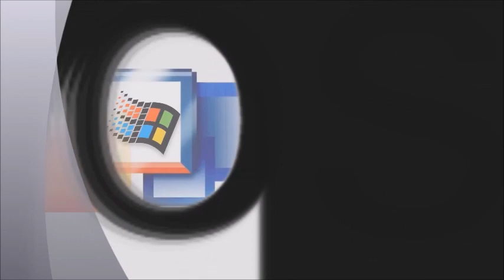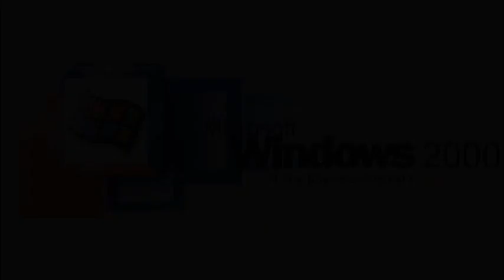[#182] Messing Around With Logos - Episode 114: Windows 2000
Credit to Sky Vied for the remake of this Windows 2000 animation.

Effects on the Windows 2000 startup.

(C)2017 Cinemation Audiovisual Holdings Inc.